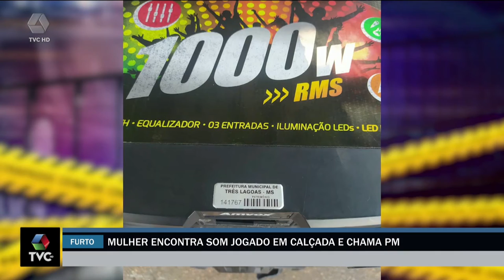PM encontra caixa de som furtada de escola no Interlagos